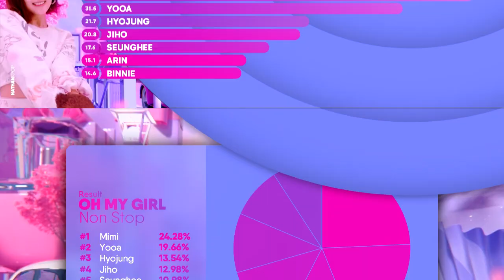OH MY GIRL - Non Stop (Line Distribution) || 오마이걸 - 살짝 설렜어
Layout inspiration : HEXA6ON, random_k, and my imagination :)

Feel free if you want to use my layout but please put a credit in the PINNED COMMENT in every video which where you use my layout and tell me if you use it (also please don't make it 100% same lmao😄😄)

Song : Non Stop